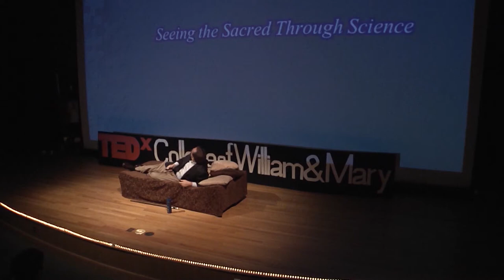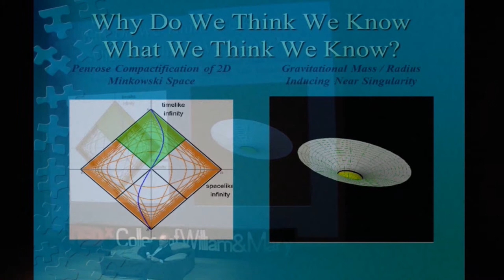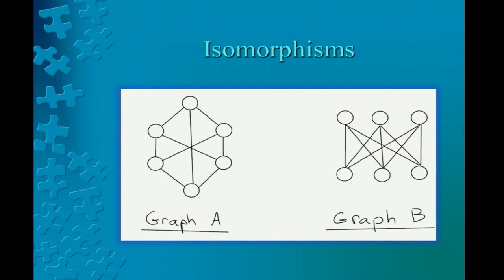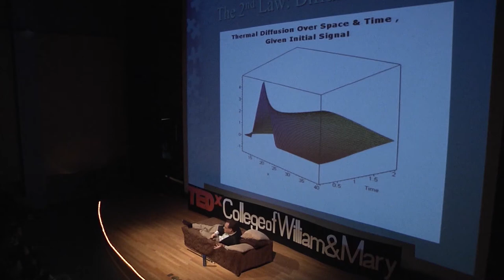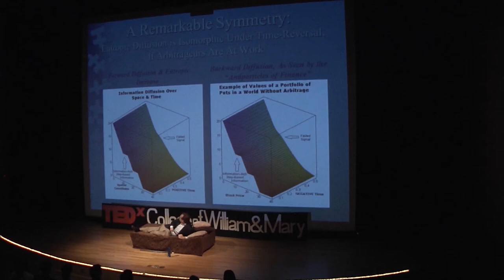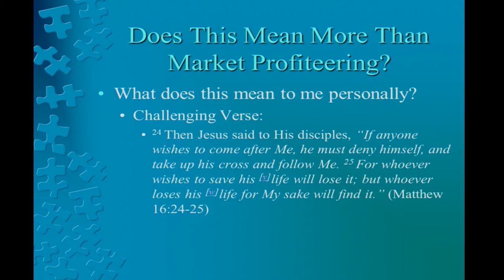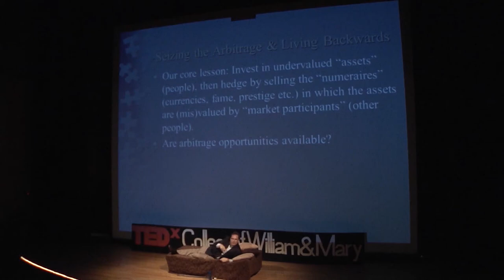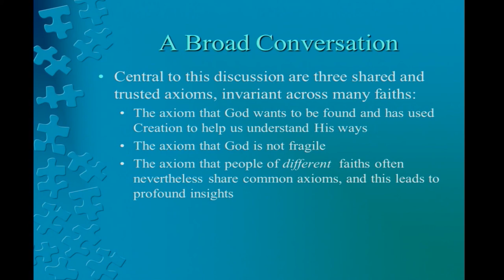Time Travelers Among Us:Seeing The Sacred Through Science | Sean Tarter | TEDxCollegeofWilliam&Mary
Professor Tarter takes us on a journey backwards in time, revealing that if one is willing to suspend his or her convictions and live life backwards, there exist opportunities for eternal arbitrage.

Sean Tarter previously served as Director of Quantitative Research for Mentor Investment Group, a leading east coast investment firm, acquired by Wachovia. After leaving Mentor, Sean launched a consulting firm specializing in advanced physical and mathematical modeling of systems. When he suddenly found himself fighting a severe medical disability, Sean was invited to join the faculty of William & Mary, which has been a source of immense joy for him. Sean has served and taught for many years at the College in several departments, as an Adjunct Associate Professor, Visiting Research Fellow, and Visiting Instructor. Sean holds several graduate degrees from the College of William and Mary, where he also received High Honors for his undergraduate research in A.I. algorithms and econometric analysis.